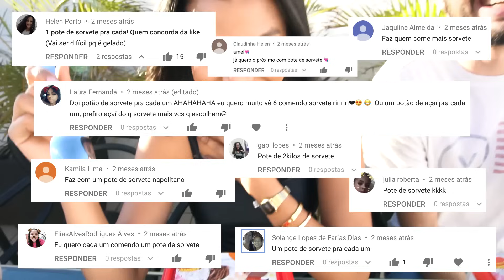QUEM COME MAIS SORVETE?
Beijos